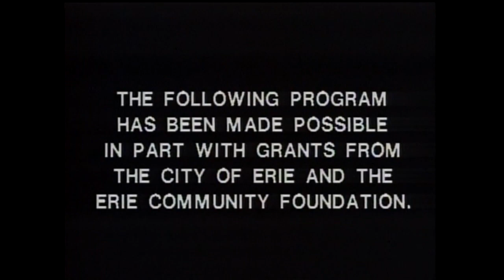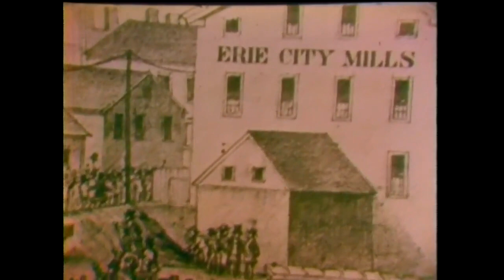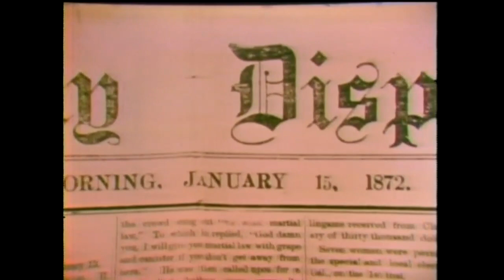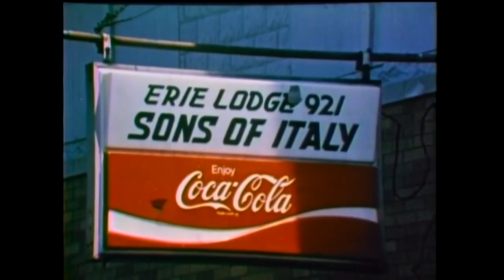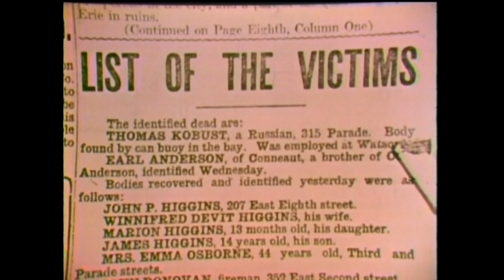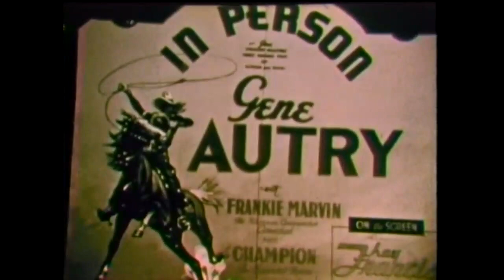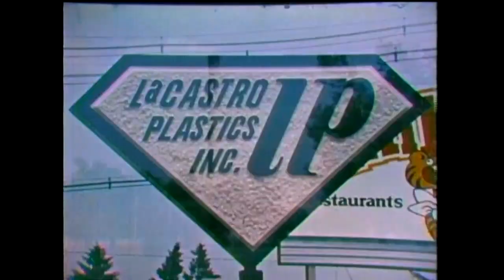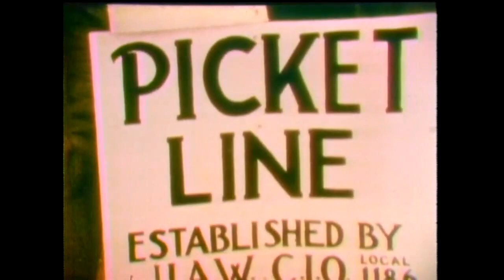Discover Untold Stories & Relive the Rich History of Erie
Once you watch this film, you'll understand the amazing history of Erie, Pennsylvania. This film was produced by WQLN in 1976 and is still available for viewing online.

Erie is a beautiful city and its history is fascinating. This film will take you on a journey through the city's history, from its beginnings to present day. From Erie's industrial history to its battles with nature, this film is a must-watch for anyone interested in Erie's history.